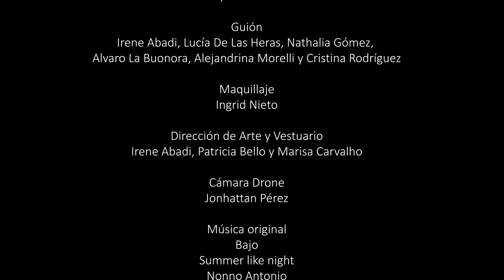SacaPunta - Felicidades Mi Amooor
Participante de la edición 2020 de Punta del Este 48 Hrs Film Festival